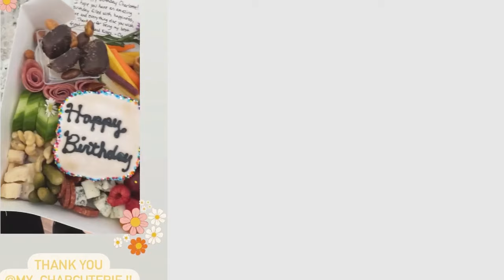Charcuterie Boxes, Gift Baskets, Gifts And More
With over 10,000 custom food art creations personalized and delivered, let us help envision the perfectly delicious gift for your occasion.